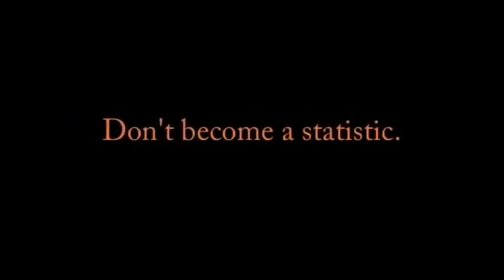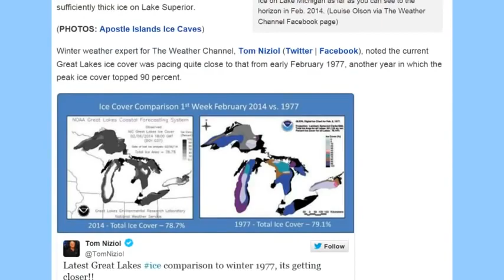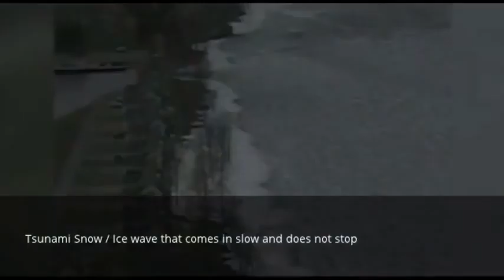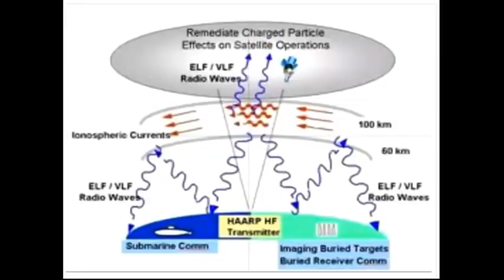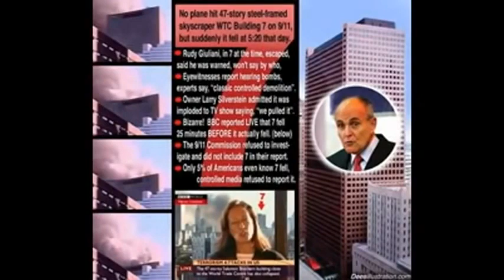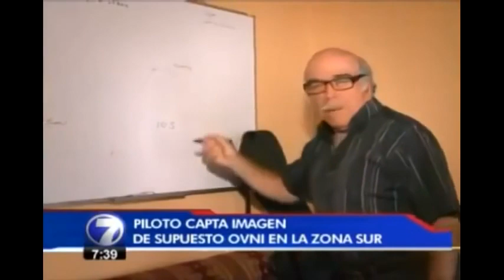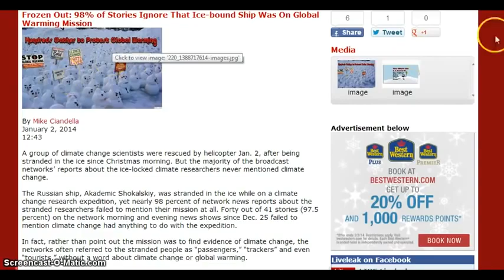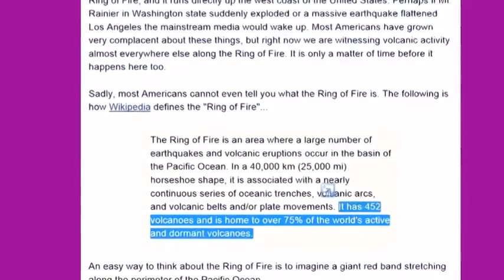Ceres - Planet X - NIBIRU WAY Too Close in 2015 - Cover UP! Alien Contact! Time to PREPARE!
KEPLER 10 C. Research that one. :) Ssssh. "ANOTHER" comet to pass close by in OCTOBER of 2014. Comets... hmmm, too much like a planet, in my opinion, and the reality that life can and does exist on moons the rotate large planets is 'also' a very most stimulating concept. Being sucked into the gravitational pull of a star is not something any planet, or moon would desire (particularly if it held intelligent life). More large massive bodies advance towards us 'all the time.' OCTOBER 2014 comet is just 'but another comet,' or signs of a much larger object coming?

Something massive is getting closer. The types of activities in this video, alone? Prove it. IT's time to start preparing. A large celestial body is reaping havoc upon our planet and the secret is getting out 'based' solely on evidence that is getting TOO hard to avoid ignoring. 2015 will be the utmost year to remember.

After watching this one? 26:44 You may experience some serious nightmares. Bare Minimum? A POLAR SHIFT, sinking land masses, and or a new ice age. How were prehistoric creatures frozen alive? ICE Tsunami's? 1:03:24 Is it in the use of their hands? When the oceans move, in the way they are predicted? IT's going to be fast. Don't just stand around waiting for it to happen. AUDIO SIGNS, VISUAL SIGNS and PHYSICAL SIGNS. What more proof does one need that our planet is being bombarded by an OUTSIDE force? Need even more proof that something is coming at us? IS it Planet X, Nibiru, Ceres or another celestial body that's getting too close? Strange events occurring all over the world. Are the reptilians or Nephilim 'already here?' Watch the politicians and their 'hands' (look for signs). Is it the Nephilim or Reptilian order, or is it a hand sign of an alien race slowly taking over the human race? You decide and DO your research.
The earth is melting under your feet, and it IS TIME to take preparations.
Check my source videos for more information.